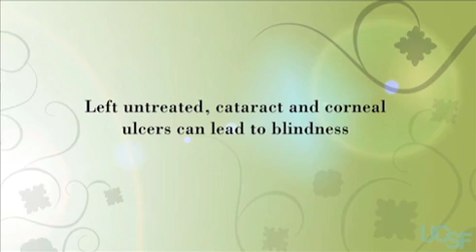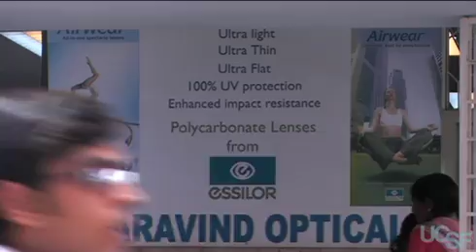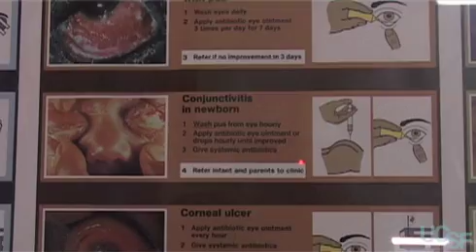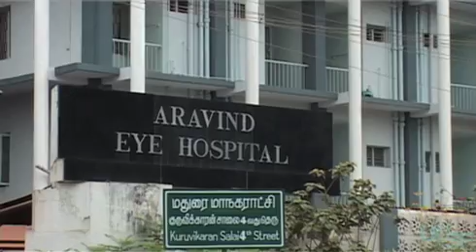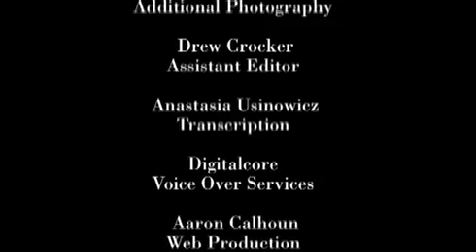UCSF in India: Building Capacity, Battling Blindness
This film showcases the longstanding partnership between UCSFs Francis I. Proctor Foundation for Research in Ophthalmology, and the Aravind Eye Hospital, where physicians and trainees treat corneal ulcers and cataracts, in India, home to the largest blind population in the world. Interviewees include John Whitcher, MD, MPH, professor of ophthalmology and physiology, Thomas Lietman, MD, professor in residence, Nisha Acharya, MD, MS, assistant professor, all from the Proctor Foundation.